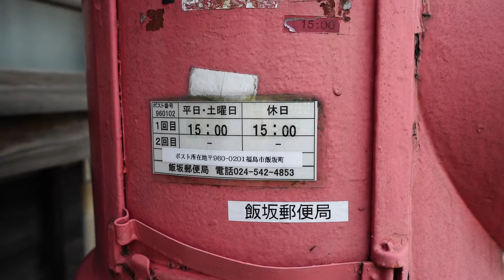丸型ポスト＠飯坂温泉 福島県